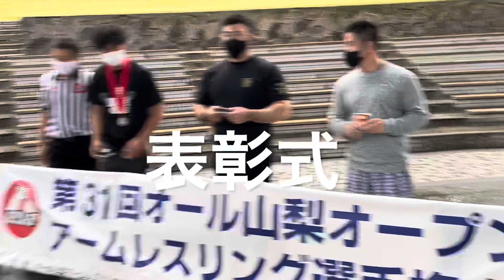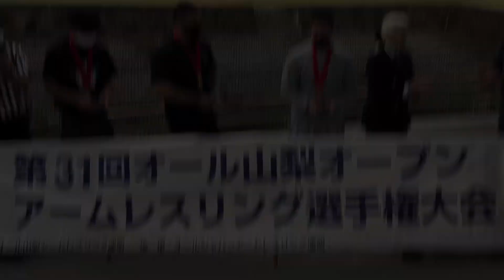オール山梨‼️Ａ１無差別レフトハンド‼️復帰戦‼️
アームレスリング大会
チーム一撃